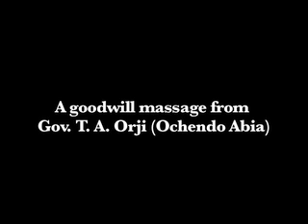A Goodwill massage from Gov. T. A. Orji (Ochendo Abia).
A Goodwill massage from  Gov. T. A. Orji (Ochendo Abia) for good people of Abia State for voting PDP the way on Saturday. " I thank you so much for voting PDP,  this is just the first  we have two more to go"